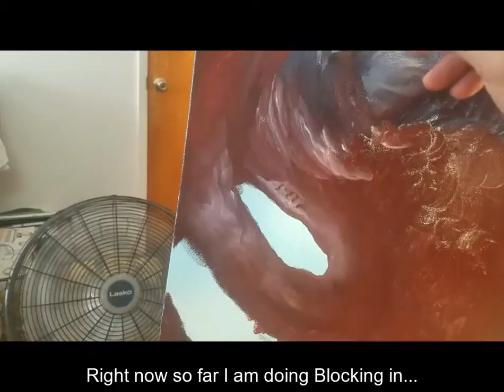Oil Painting Abstract Part 13/14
Part 2 Turpentine Part 1 Stand Oil. TO create Medium for this Painting.

Also check my main inspirations.   And reference.